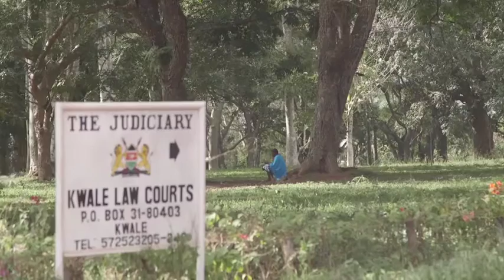Huenda juhudi za Kenya zinachangia ugaidi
Jitihada za Kenya kumaliza msimamo mkali wa kidini huenda ndio kwanza zinaendeleza misimamo hiyo, kulingana na wapiganaji waliorejea kutoka Somalia.